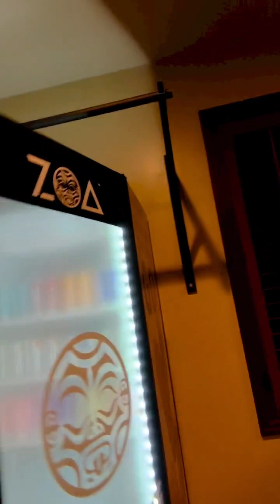The Rock Calling’ out all our ZOAWarriors ⚔️🛡️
Callin’ out all our ZOAWarriors ⚔️🛡️ keep sending in your testimonials and motivating vids of you and your @ZOAEnergy💥 crushing your goals and fueling something bigger.

Our ZOA Warrior Community is founded in us who take action as the doer of deeds - who puts in the work with our own two (calloused;) hands.

Seeing you guys achieve your successes - little & big - is very cool, gratifying and inspiring for me to see.

Rooting you on! 👏🏾👏🏾

Sip your ZO ⚔️ now LET’S GO!